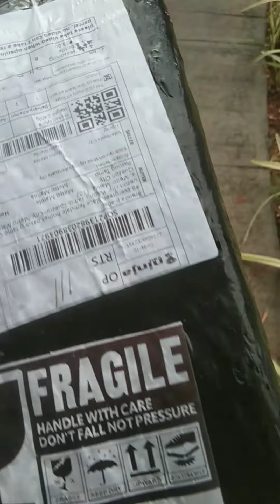PARCEL FROM SHOPPEE UNBOXING @Brends tv channel